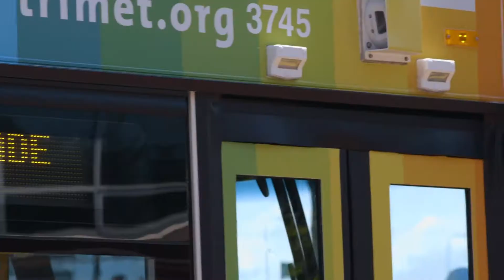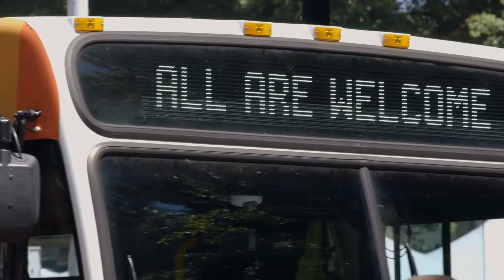Pride Parade 2018